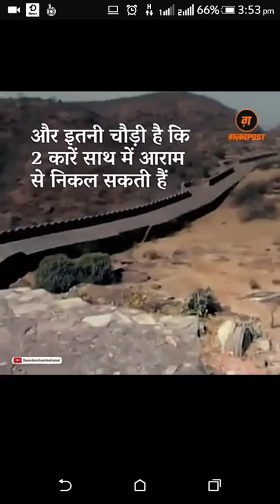Great Wall of India,kumbhal gadha, II BY ALL TIME VIDEOS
About : all about raju panchal is a you tube channel where you will find funny videos now video is posted Everyday :

About: all about raju panchal is a you tube channel where you will find funny videos new video is posred everyday

--- ALL TIME VIDEOS ---
--- ALLTIMEVIDEOS ---
--- By R K Panchal ---